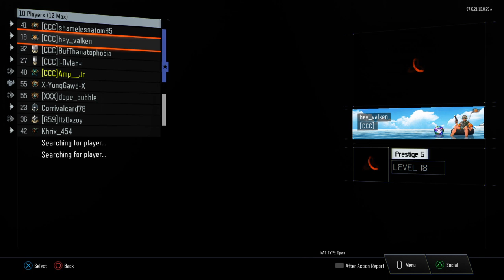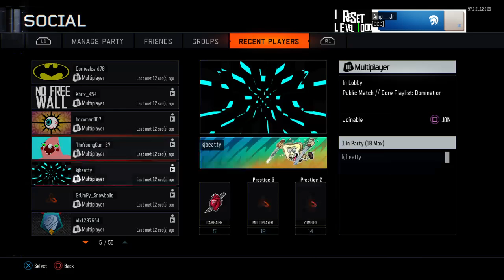Add me please